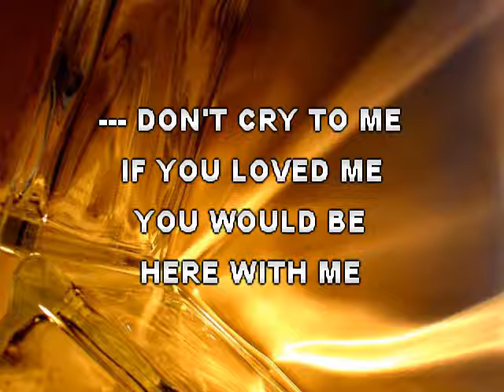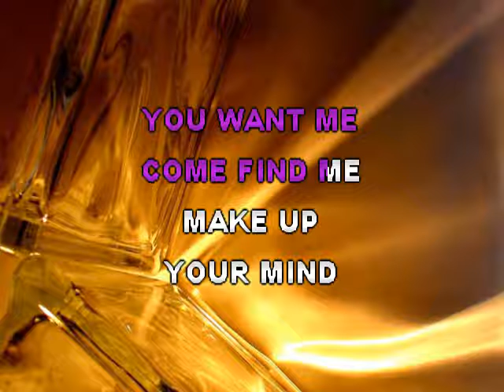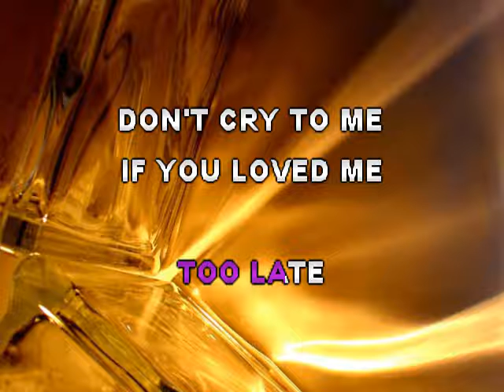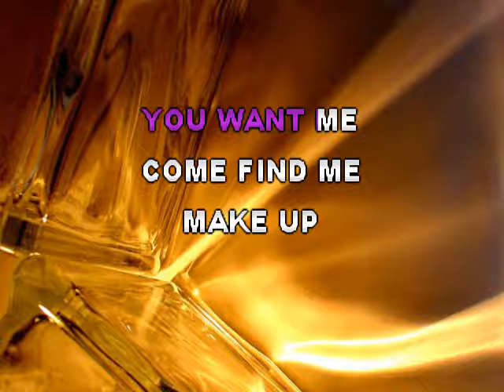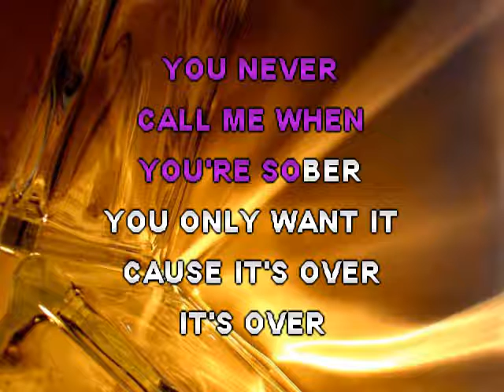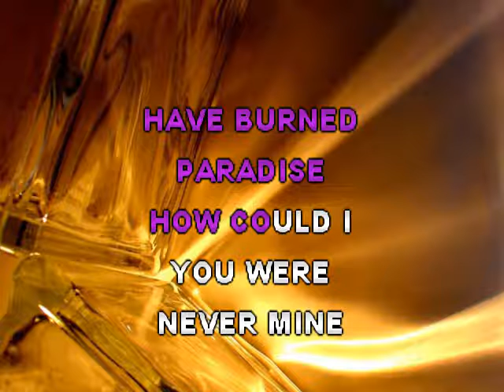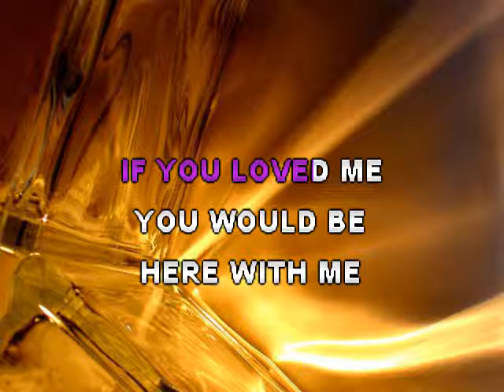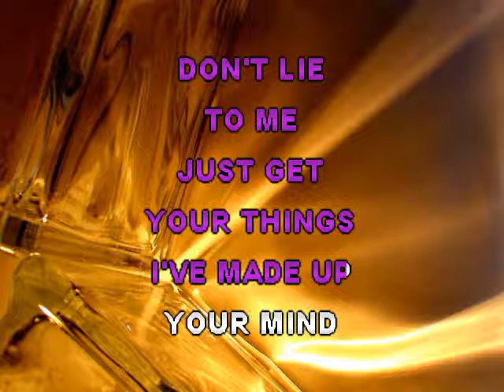Evanescence - Call Me When You're Sober - Karaoke Lyrics Instrumental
Karaoke Lyrics Instrumental -
Don't cry to me
if you loved me
You would be

Make up
your mind

Should I
let you fall
lose it all
So maybe you
can remember
yourself

Can't keep
believing
We're only
deceiving ourselves

And I'm sick
of the lie
And you're
too late

Make up
your mind

Couldn't take
the blame
sick with
shame

Must be
exhausting to lose
your own game
selfishly hated
No wonder
you're jaded

You can't play the
victim this time
And you're
too late

Make up
your mind

You never
call me when
you're sober
You only want it
cause it's over
it's over

have burned
paradise
How could I
You were
never mine

So Don't cry to me

Don't lie
to me
just get
your things
I've made up
your mind